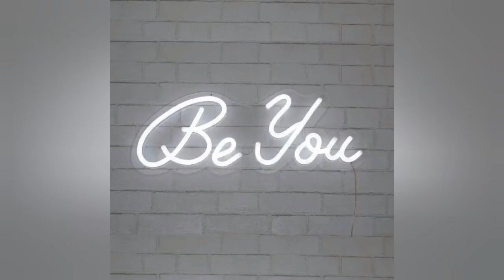GRAY WALLPAPER IDEAS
Welcome to Wallpaper ideas

*Comment your favourite colour
*Tagg your friends
*Next video you wil get a shout-out